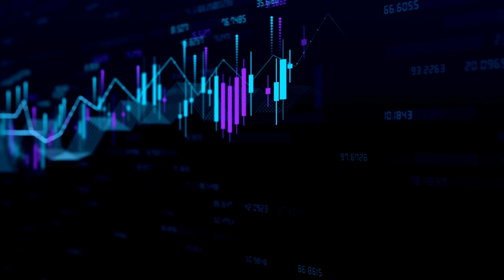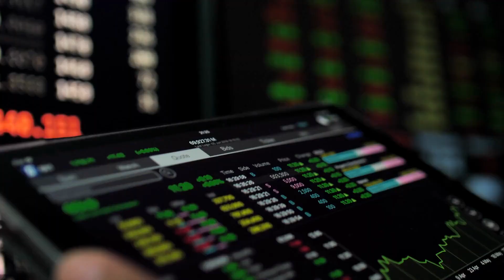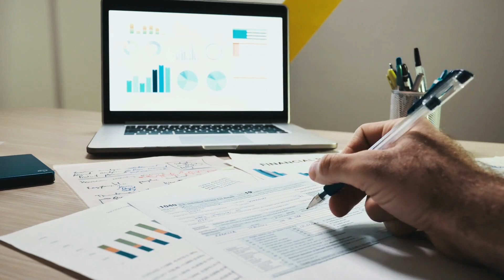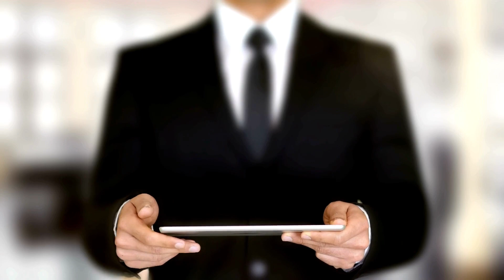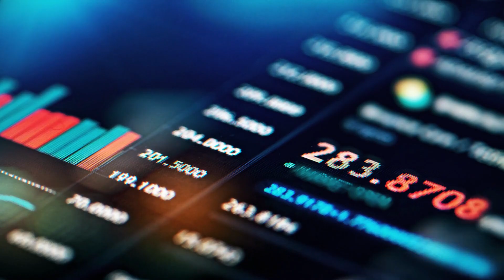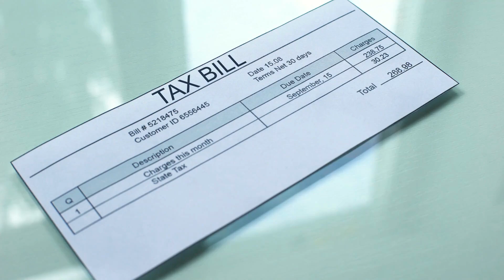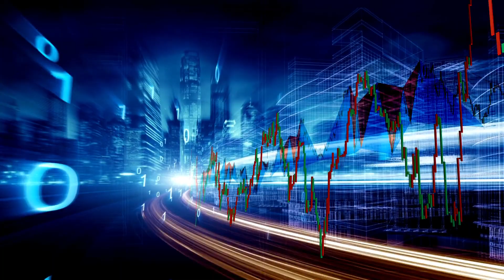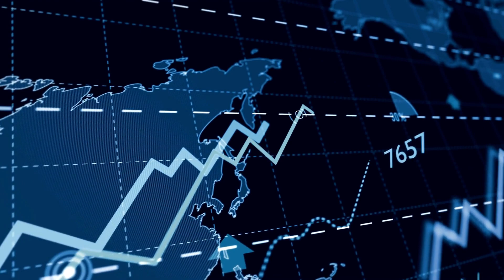The Pros and Cons of Dividend Investing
One of the most important things to know about investing is that you can use dividends to your advantage. A dividend is a distribution of a corporation's profit, decided by the board of directors, paid to shareholders who hold shares at the time of declaration. Investing in stocks that pay out dividends is a way to generate passive income on your investment, and is something that is a lot more reliable than other forms of passive income. In fact, dividend stocks are among the most popular stocks to invest in, since they can provide a very good return on investment. The Pros and Cons of Dividend Investing is something that you shouldn't overlook.